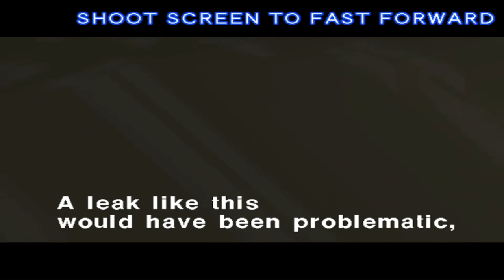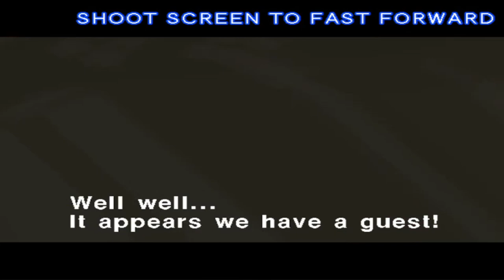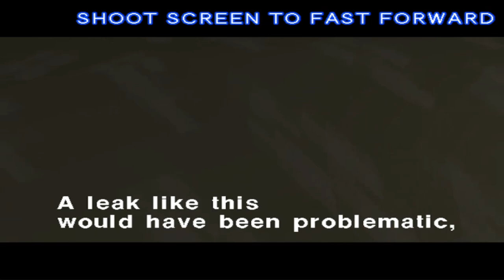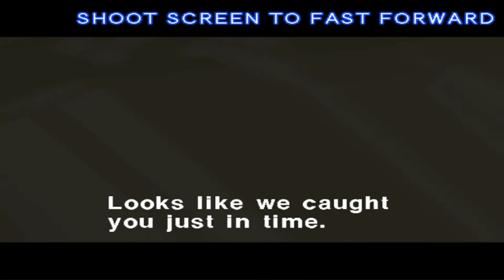Time Crisis 2 (タイムクライシス2) - Behind Closed Door [1 hour SP]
Heard (this BGM) only on Stage 1 (cutscene) - before the time you infiltrate the room to get the classified suitcase of Neodyne Industries.

Note: I sped up the gameplay video, from 100% (default) to 170% - almost as accurate in the real arcade ones (hardware) just to "satisfy your needs".

Another source (CTTO: FIGHTERS CHOICE Arcade)

Programs used:
MAME 64-bit 0.254